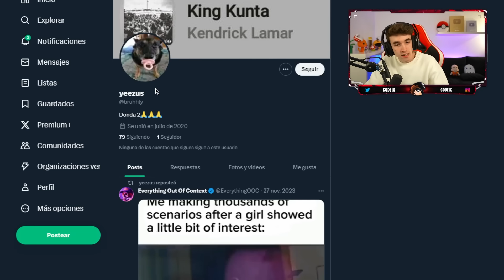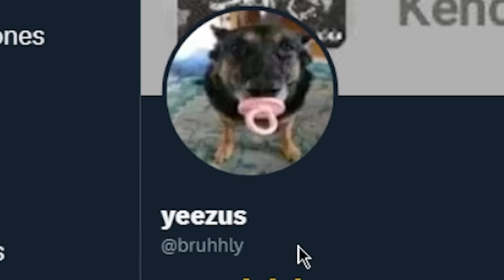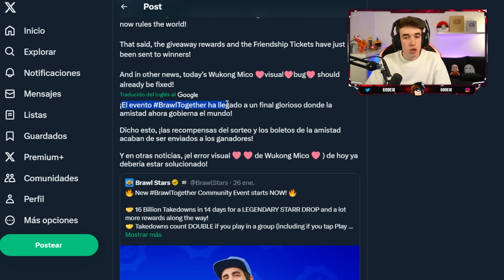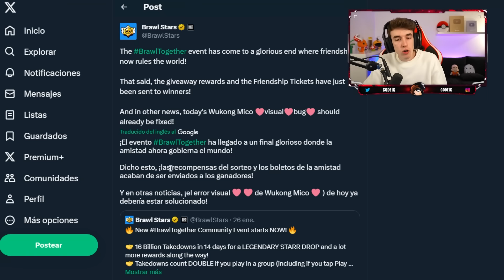GANADORES de LAS 1.000.000 GEMAS GRATIS Y SKIN INVISIBLE en BRAWL STARS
Ganadores de las 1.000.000 gemas y skin invisible en Brawl Stars